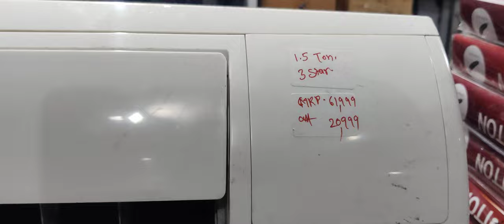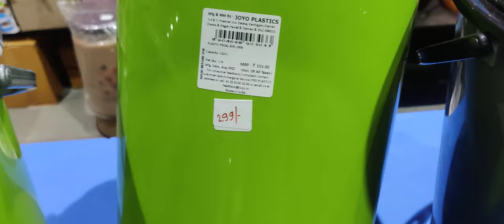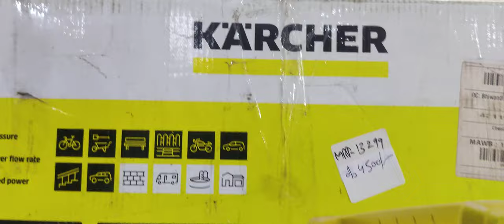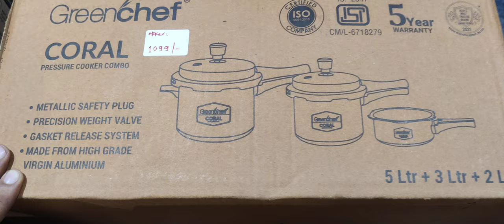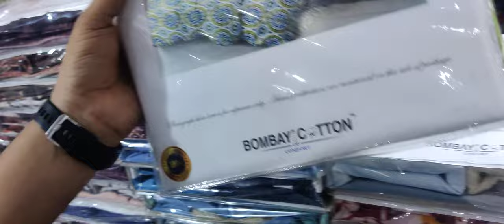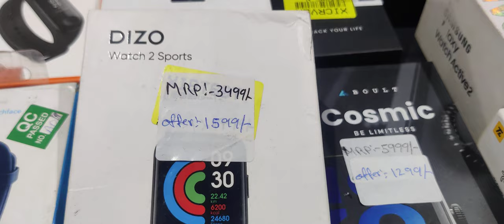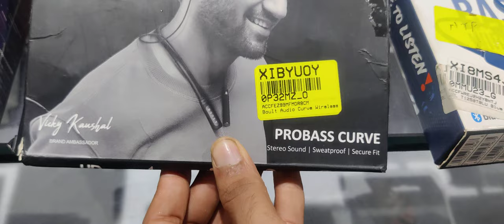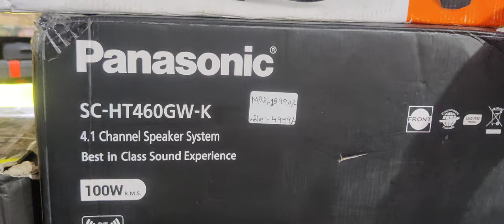Air conditioner, Chimney, Cycles, Home Theater, Watches, Household Items, Perfumes, Home Appliances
Store Address:
85/671 MHB Colony, Motilal Nagar No 2, Off Link Road, Goregaon West, Mumbai: 401104.
Behind Zebra Light N Furniture.
Maharashtra, India.

Telegram Channel Link for ordering:
Customers can also check our latest product's updates on Telegram:
Gromo Retail